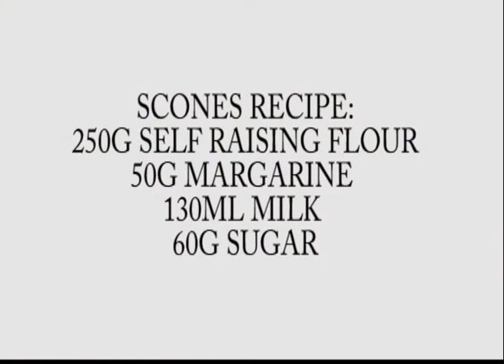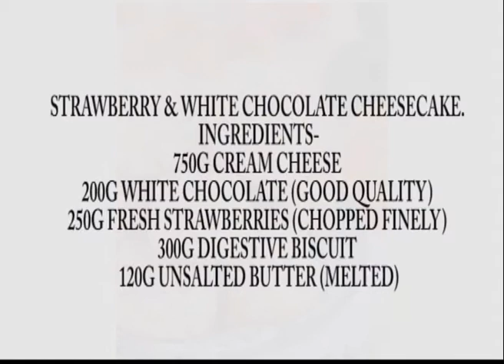BAWARCHI KHANA P2 EP 08 04 17